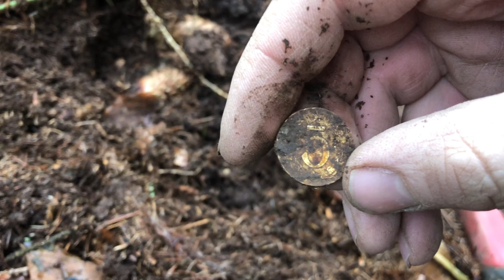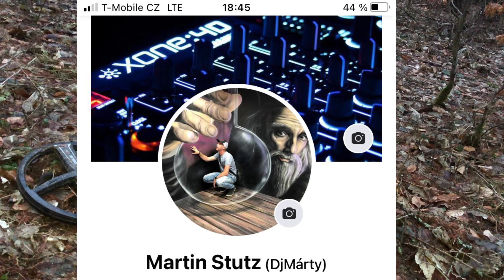Márty detektoring 2/2022